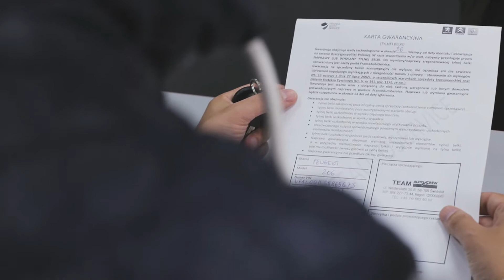Lakierowanie Podstawy Tylnej Belki Citroen Berlingo, FranceAutoService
Masz pytanie dotyczące tylnej belki? Potrzebujesz naprawić belkę w Twoim samochodzie? Zadzwoń do nas i umów się na wizytę w jednym z naszych serwisów.

Film przedstawia proces lakierowania podstawy tylnej belki z samochodu Citroen Berlingo, wykonywany w naszej firmie.
Przed procesem lakierowania każda belka jest demontowana bezpieczny sposób, tak aby nie uszkodzić żadnego z elementów belki. Następnie w specjalnie przystosowanym pomieszczeniu, nasz specjalista dokonuje stopniowego lakierowania całej belki.
Zespół naszych specjalistów dokonuje wszelkich napraw w nowoczesnej i dostosowanej do tych celów hali, przy pomocy specjalistycznych narzędzi.
Każda zregenerowana przez nas belka otrzymuje kartę gwarancyjną na okres 36 miesięcy bez limitu kilometrów, co wyróżnia nas na tle konkurencji.
Wszelkie informacje na temat regeneracji belki samochodu Citroen Berlingo znajdą Państwo na naszej stronie:

FranceAutoService to sieć serwisów samochodowych, które znajdują się w takich miastach jak Warszawa, Kraków, Poznań, Świdnica (50km od Wrocławia). Posiadamy profesjonalną halę wyposażoną w sprzęt niezbędny do regeneracji tylnych belek.
Nasz wykwalifikowany personel posiada dużą wiedzę w tym zakresie. Produkty naszej firmy eksportujemy między innymi do Niemiec, Francji oraz Czech.